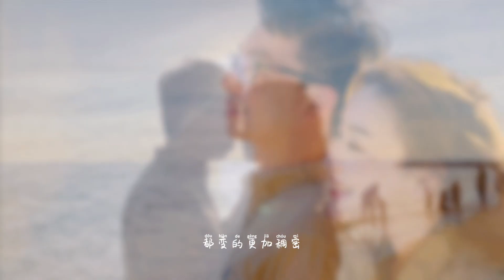Hong & Mei Pre Wedding Photo Slideshow